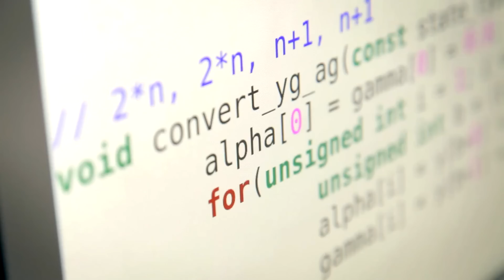Porträt Günter Wunner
Prof. Dr. Günter Wunner
Institut für Theoretische Physik I
Universität Stuttgart

Produziert von aha! film